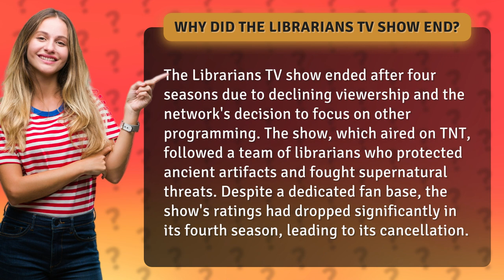Why did the Librarians TV show end?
Uncover the mystery behind the sudden end of The Librarians TV show! Join us on a thrilling journey as we unravel the reasons behind the show's cancellation after four epic seasons. Discover how declining viewership and network priorities led to the demise of this beloved series. Get ready for an enlightening and entertaining deep-dive into the world of The Librarians and find out why it's a must-watch for all fans of supernatural action and adventure. Don't miss out on this exciting video!